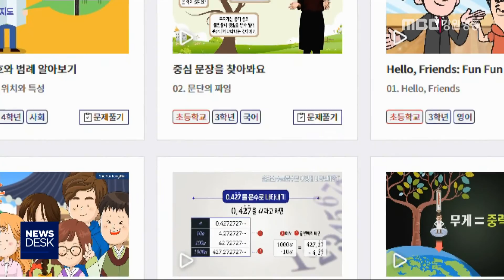[단신] 강원도교육청, 온라인 가정학습 지원 200311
강원도교육청이 개학연기로 인한
 가정학습 지원을 위해
 강원e학습터에 한시적으로 특별학급을
 운영합니다.
◀ＥＮＤ▶
강원e학습터에는 기초튼튼 2학급을 포함해
 초등학교 1학년부터 중학교 3학년까지
 학년별 학급 11개를 개설해
 희망교사가 운영을 담당하고
 학생들이 자유롭게 선택해 이용할 수 있습니다.

강원e학습터는 국어, 수학, 영어 등
 주요 교과 학습 동영상과 평가 문항이 제공돼 학생들의 자기주도학습을 지원합니다.//